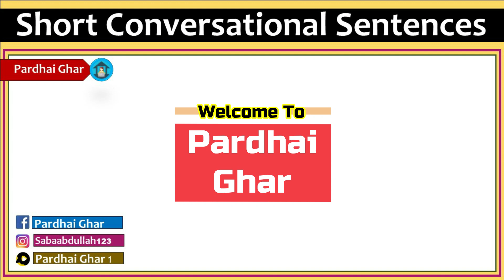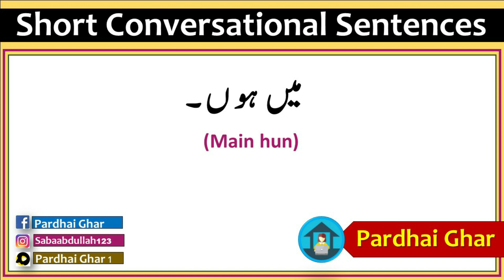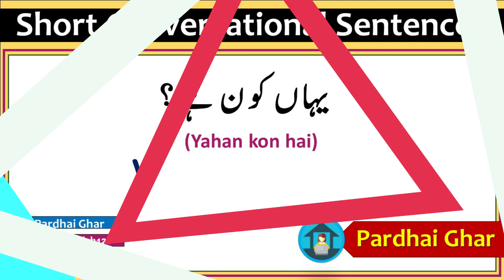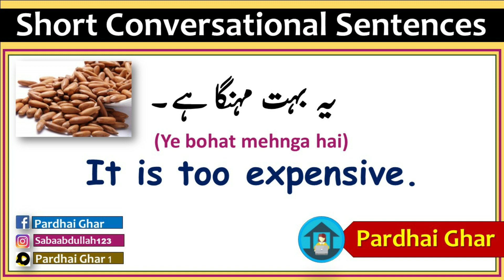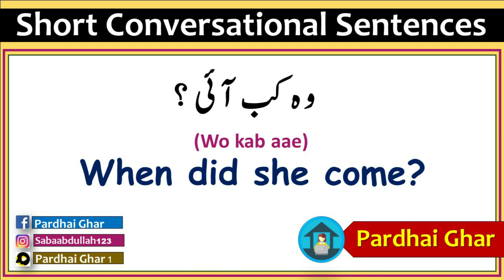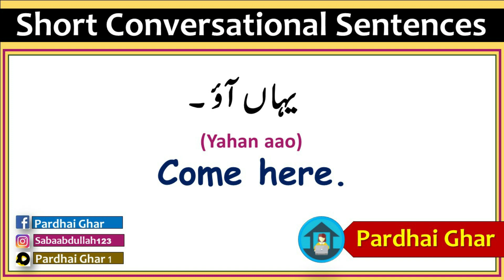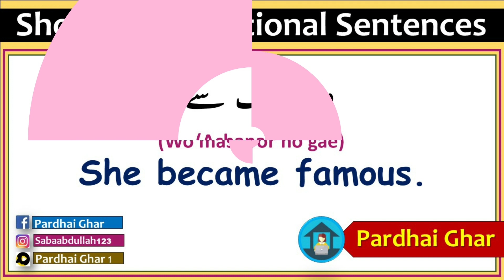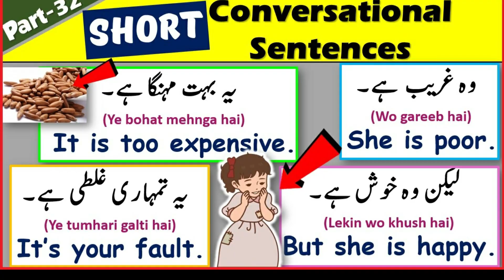Short English Conversational Sentences - Part - 32